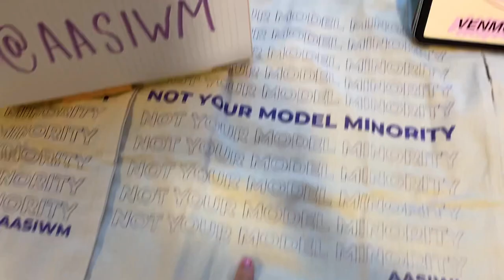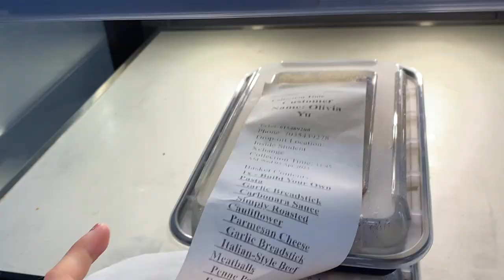Tote Bag Vlog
Picking up a super empowering tote bag made by AASI.
~Not your model minority~
 It was so nice walking outside and I had a lot of fun showing the bag too!